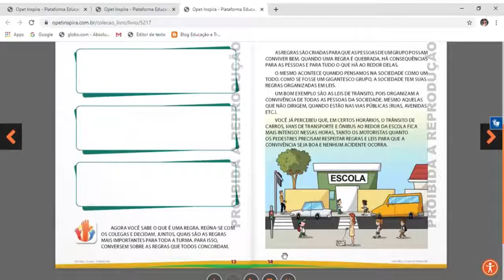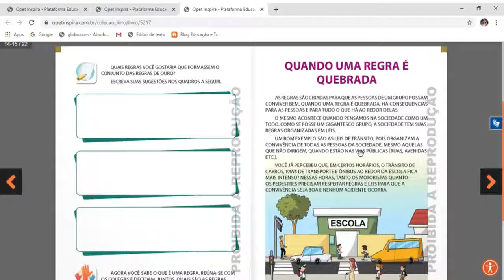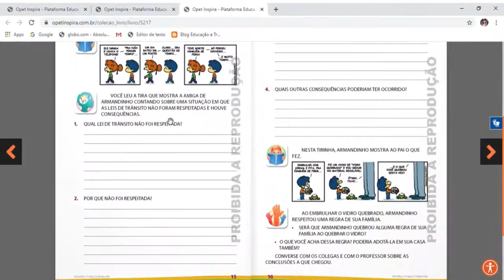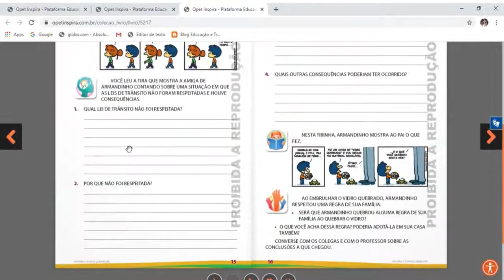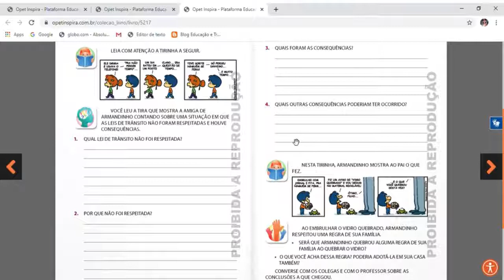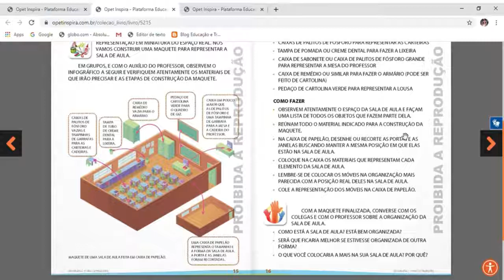1º Ano Tarde - Aula 56 - Professora Fran - Aula 09/07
Boa tarde papai e mamãe!

Seguem as atividades para serem cumpridas hoje:

Livro de História páginas:  14 à 16.
Livro de Geografia: 15 e 16 (maquete).

Estou a disposição para tirar qualquer tipo de dúvida em nosso grupo de WhatsApp.

Beijinhos, tia Fran.